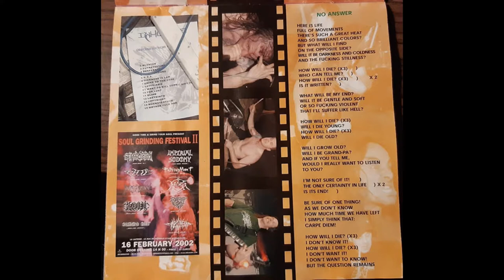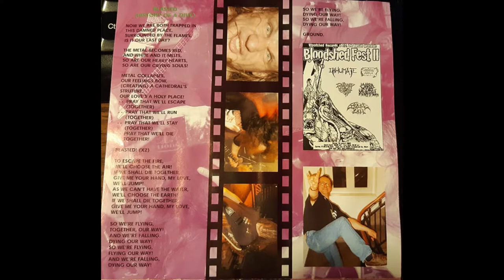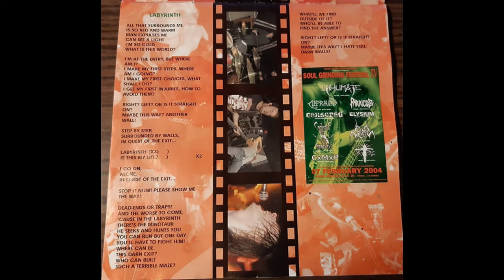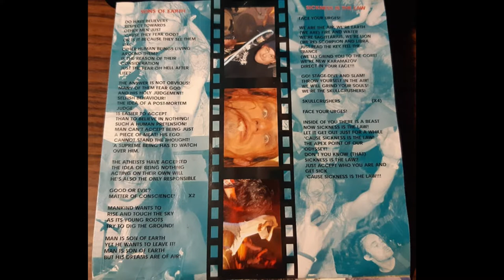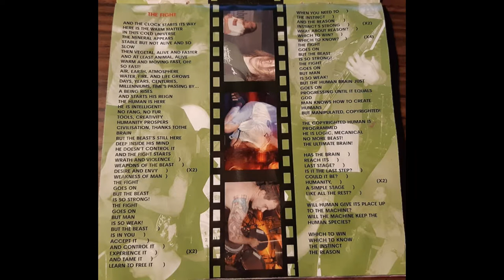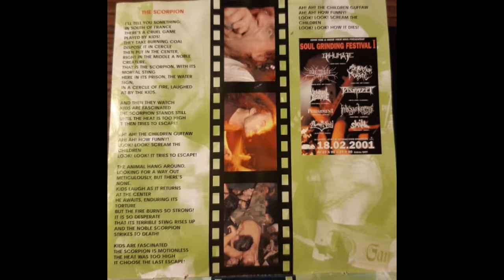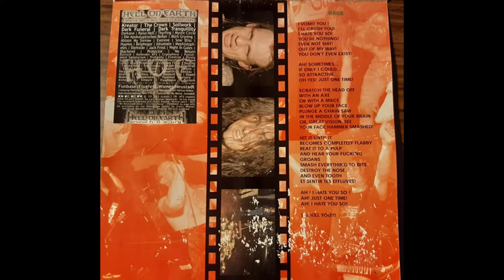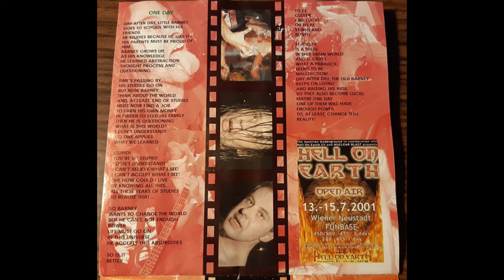INHUMATE - Life (2004 - full album)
INHUMATE : independent grind/death from Strasbourg, France since 1990.
Uploaded with their permission.
Lyrics and artwork inside the video.

Tracklist :

1. No answer
2. A trip
3. Blasted (History of a dive)
4. Destiny ?
5. Labyrinth
6. I want to kill some...(part IV)
7. Sickness is the law
8. Sons of Earth
9. The fight
10. For lust
11. N.D.S
12. The scorpion
13. Thank you
14. Rage
15. One day
16. Life ?  (live)